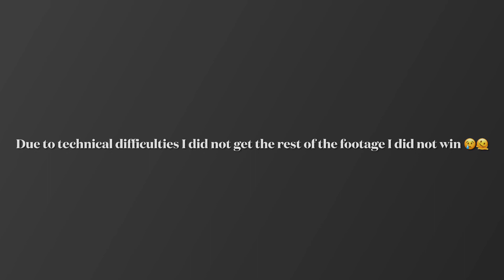Playing the new Fortnite update!!!